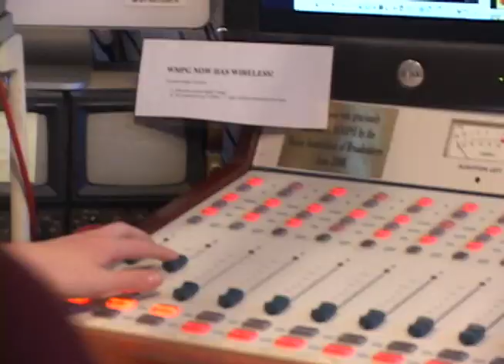WMPG Radio's The Blunt Youth Radio Project.mov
WMPG's The Blunt Youth Radio Project trains high school age youth in all aspects of radio production and students Iris Sangiovanni and Jake Lichter, talk about their experiences.